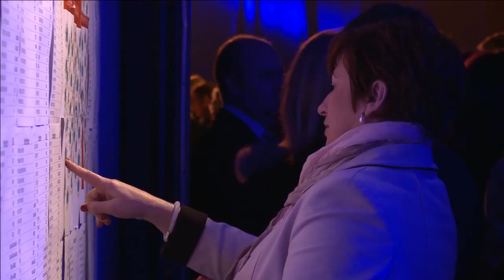DH MANAGEMENT organisateur de vos évènements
DH MANAGEMENT, organise tous vos évènements, clefs en main